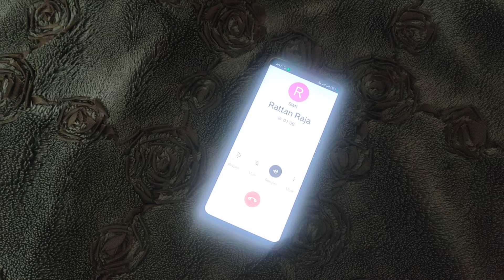HAPPY GURUPURAB 🙏|| BABA JI NE BHT BDI KHUSHI DI🤗 || NAAM JAPO,VAND SHKO,KIRAT KARO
Hellow friends, sab ko hmari taraf se sat shri akal,namaskaar,adaab le kar bado ka ashirwaad or chotto ka pyar . Ap sab ka hmare you tube channel par swagat hai
         This is chilli couple
         On this channel we share our life with u friends
GURUPURAB celebration and seva at gurudwara in this Joy filled vlog! it is a celebration of family reunion and happiness and prosperity, family bonds, cultural traditions and the radiant spirit of diwali.
I hope u like n injoy our videos

Gurupurab vlog
Hindu couple vlogs
sardar couple vlogs
Gurudwara visit vlog
Waheguru
Gurupurab Celebration
Gurupurab Celebration in India
india Gurudwara